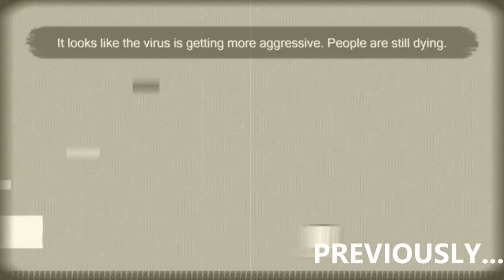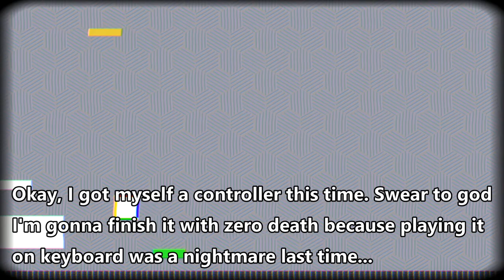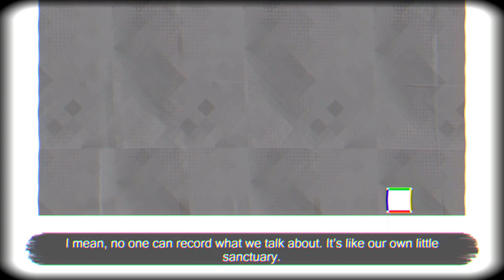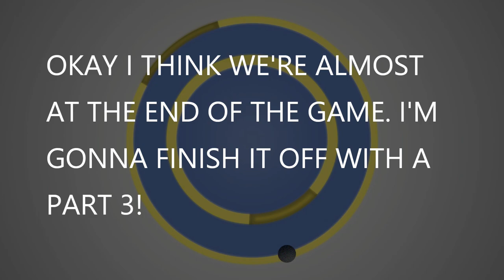C H I L L [チル] 𝐓𝐇𝐄 𝐁𝐀𝐒𝐈𝐋𝐈𝐒𝐊 #𝟐